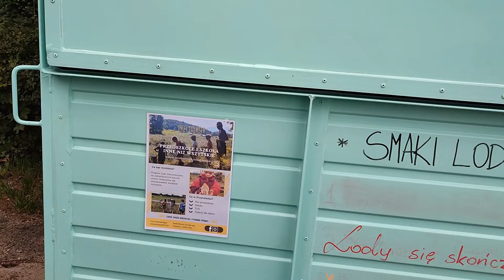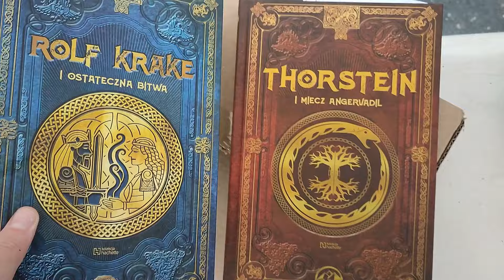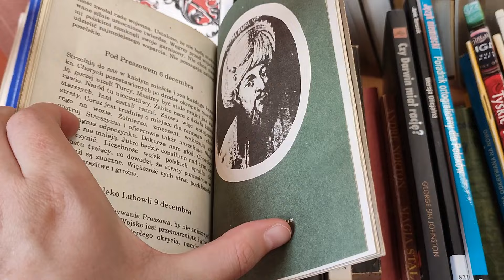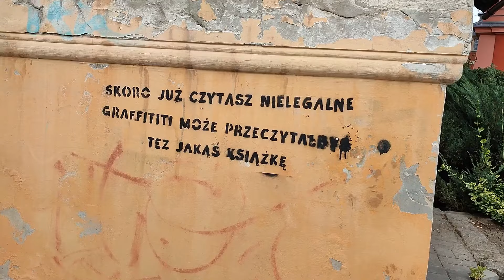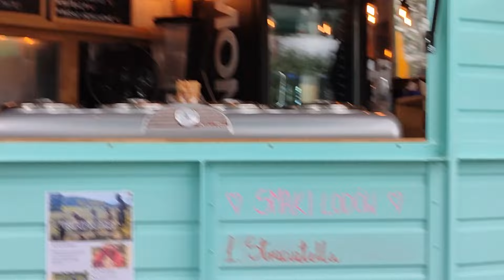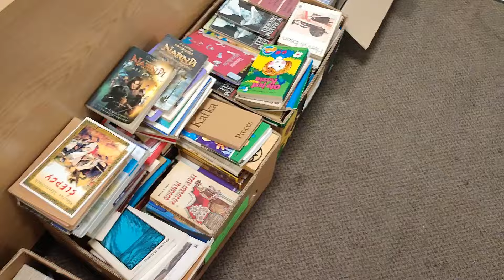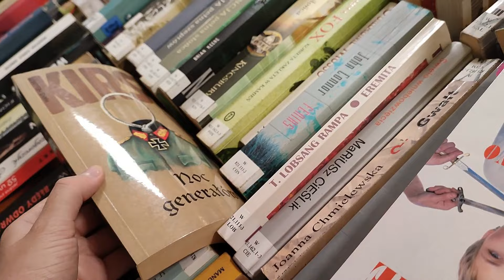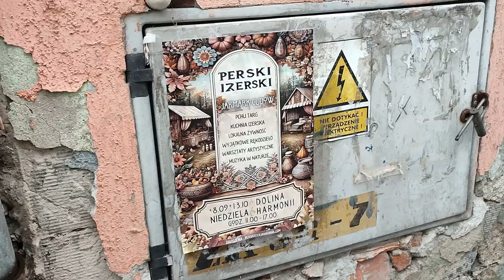📚BOOKHAUL cz.1 + CITY WALK VLOG🏙️🚶‍♀️ Kiermasz KSIĄŻKI ZA GROSIK - ile książek uda mi się upolować?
Co jakiś czas biblioteki organizują kiermasz książek za grosik. Tym razem udało mi się pójść na taki cztery razy! Dwa dni w bibliotece cieplickiej i dwa dni w Książnicy Karkonoskiej w centrum Jeleniej Góry.

Użyta muzyka:

- "Maple Leaf Rag" (Scott Joplin)  -  E's Jammy Jams
-  "For Time To Disappear"  -  Go By Ocean / Ryan McCaffrey